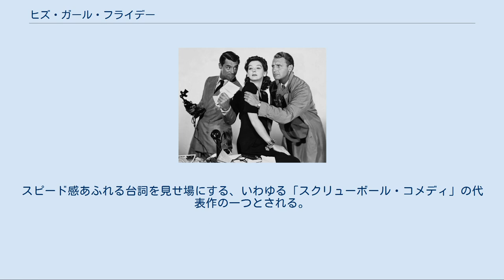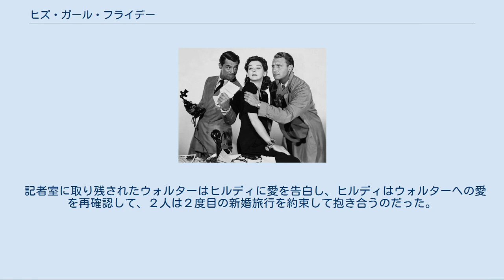ヒズ・ガール・フライデー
リメイクロマンティック・コメディ映画
ハワード・ホークスの監督映画
プロモーション用写真 （左からグラント、ラッセル、ベラミー） 『ヒズ・ガール・フライデー』（His Girl Friday）は1940年にアメリカ合衆国のハワード・ホークスが監督したコメディ映画。
スピード感あふれる台詞を見せ場にする、いわゆる「スクリューボール・コメディ」の代表作の一つとされる。
ロザリンド・ラッセル演じる早口で威勢のいいヒルディはホークス的女性像の典型例とも言われている。
1993年にアメリカ国立フィルム登録簿に登録された。
 日本では『レディは敏腕記者』のタイトルでビデオ化されたことがある。
 映画は「新聞記者が殺人以外なら何でもやった古い時代…」というクレジットで始まる。
 ウォルター・バーンズ（ケーリー・グラント）は、ニューヨークの大手新聞社で名を馳せている名物編集長。
探偵を使った贈賄や窃盗もいとわない強引な手法で次々にスクープ記事を放ってきた。
妻のヒルディ・ジョンソン（ロザリンド・ラッセル）は彼の同僚として働く敏腕記者だったが、ウォルターの強引な性格と、つねに締め切りに追われる新聞記者暮らしに愛想をつかして離婚・退社。
おだやかな性格の保険業者ブルース・ボードウィン（ラルフ・ベラミー）との再婚を決め、ブルースの実家がある田舎町で主婦として静かな暮らしを始めようとしていた。
 しかしヒルディがニューヨークを離れる前日、最後の挨拶のためウォルターを訪ねると、ウォルターはさまざまな策を弄してヒルディの出発を遅らせる。
そのころニューヨーク中の記者たちが追っていた大事件、警官殺しの容疑者へのインタビュー記事をヒルディに書かせるためである。
 ヒルディは二度と新聞記者はごめんだと言いながら、ウォルターの懇請に負けて留置所へ潜入、容疑者アール・ウィリアムス（ジョン・カーレン）への取材に成功する。
アールはすでに死刑を宣告され、刑の執行を間近に控えていた。
しかしヒルディは取材するうちに、腐敗したニューヨーク市長が選挙の宣伝に利用するためアールに無実の罪をきせて死刑を強行しようとしていることに気づき、政界の暗部をあばく大スクープの予感に夢中になってゆく。
 その間、ウォルターはヒルディの戻りを待っている再婚相手のブルースを、でっちあげの軽罪で何度も拘留させ続ける。
そしてヒルディとともに記者室で猛烈な取材を開始する。
彼らの動きに気づいた市長と保安官（ジーン・ロックハート）は、二人を逮捕するため記者室へ乗り込んでくるが、逮捕の瞬間、メッセンジャー（ビリー・ギルバート）が連邦政府からの死刑執行停止命令を運んでくる。
 あきらめた市長と保安官が帰ってゆき、再婚相手のブルースもまたヒルディが結局記者の世界を捨てられないことを悟り、破談を申し出て去ってゆく。
 記者室に取り残されたウォルターはヒルディに愛を告白し、ヒルディはウォルターへの愛を再確認して、２人は２度目の新婚旅行を約束して抱き合うのだった。